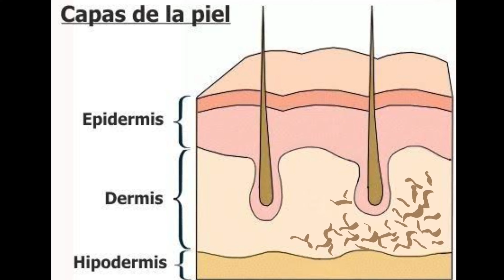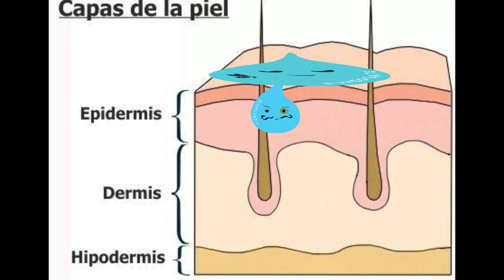Hidratantes | Lo que nadie te dice